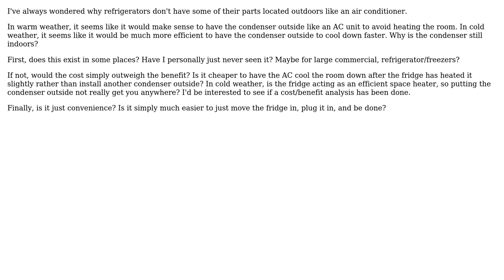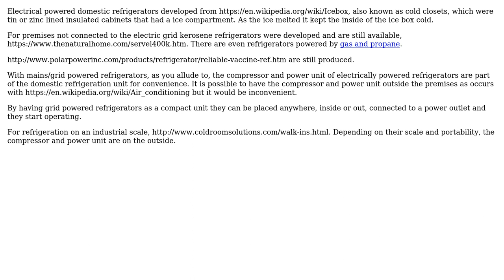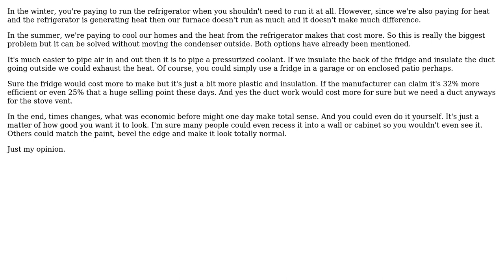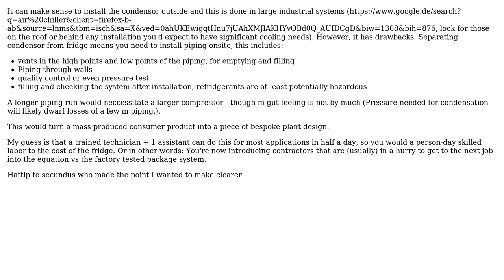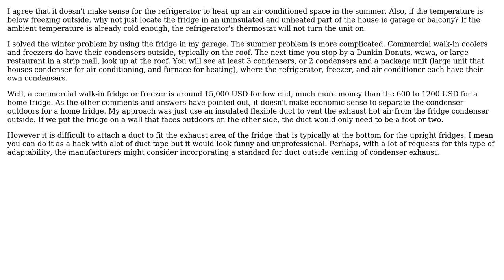Engineering: Why don't refrigerators have parts outdoors? (6 Solutions!!)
Engineering: Why don't refrigerators have parts outdoors?

With thanks & praise to God, and with thanks to the many people who have made this project possible! | Content (except music & images) licensed under CC BY-SA | Music | Images & others | With thanks to user Thomas Shafovaloff user mart user Justin Trzeciak user justaguywhothinks user Fred user Adam Davis user 0tyranny0poverty and the Stack Exchange Network Trademarks are property of their respective owners. You are responsible for your own actions.